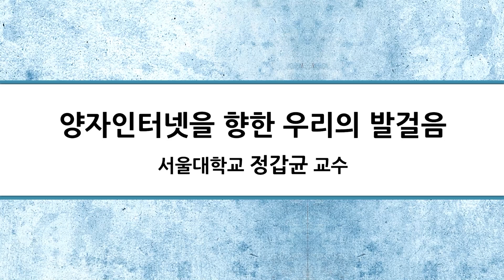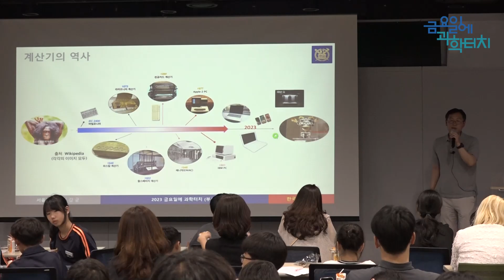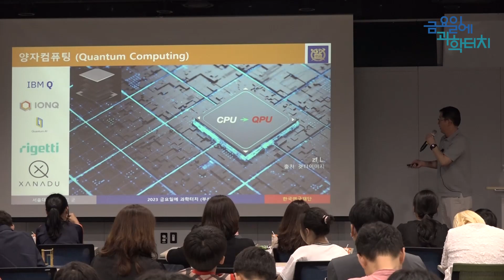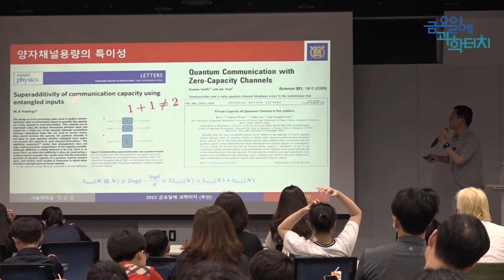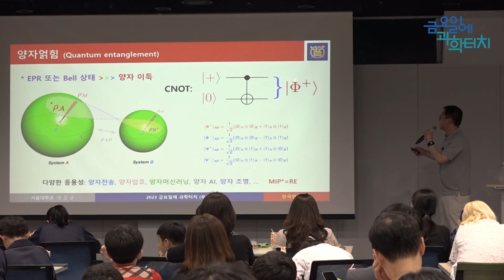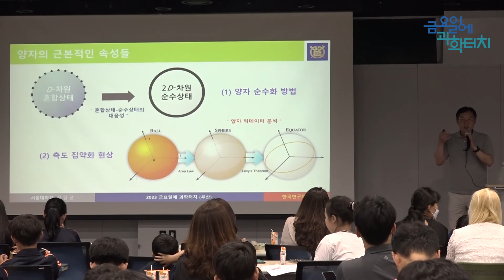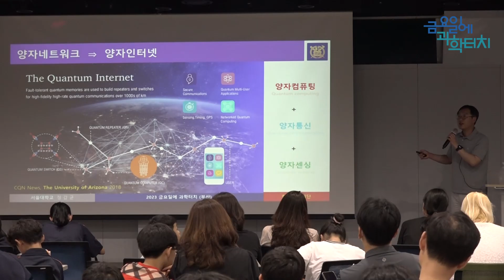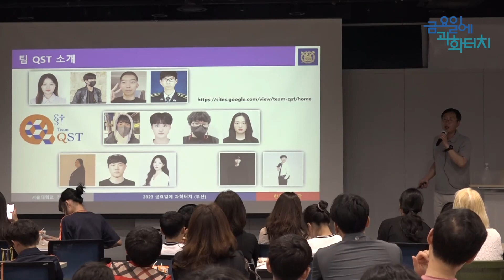23.06.02 금요일에 과학터치(부산) - 양자인터넷을 향한 우리의 발걸음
23.06.02 부산지역
양자인터넷을 향한 우리의 발걸음 – 서울대학교 정갑균 교수님
▶ 더 많은 강연이 보고 싶다면? 클릭해주세요!